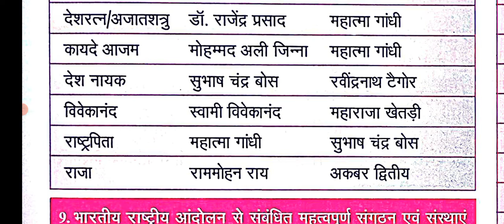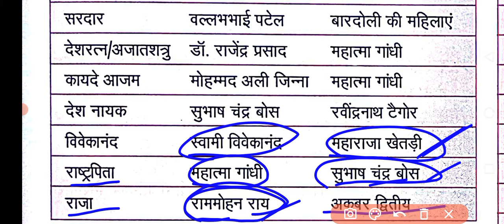Indian National Movement: उपाधि, प्राप्तकर्ता एवं दाता UPPCS/BPSC/RO-ARO/UPSSSC/SSC and other exam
उपाधि, प्राप्तकर्ता एवं दाता UPPCS/BPSC/RO-ARO/UPSSSC/SSC and other exam